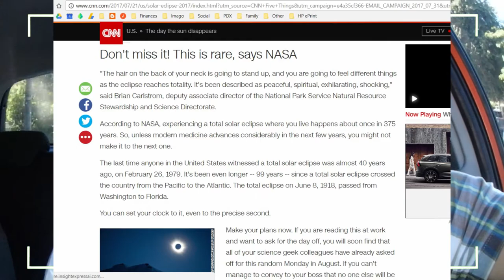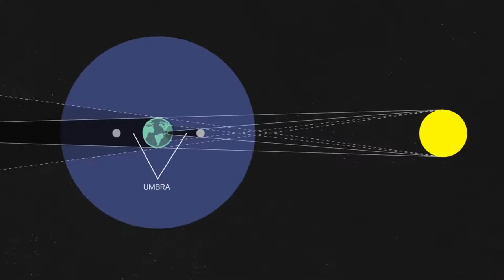MY PLANS FOR THE SOLAR ECLIPSE!!! - Mr. Riedl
8/7 UPDATE: I WILL BE CHANGING MY PLANS. DUE TO THE WHITEWATER FOREST FIRE IN THE JEFFERSON PARK AREA, WE WILL BE BACKPACKING SOMEWHERE ELSE. NOT SURE WHERE YET! :-\

In this vlog, I go to school to set up my classroom tables, interview an applicant for our open 5th grade teaching position, and then I share my nerdy passion for space, the upcoming solar eclipse on August 21st, and my plans for what I'll be doing to view this rare event in my home state!!

WHAT ARE YOU DOING FOR THE ECLIPSE ON AUG 21st?!

Music mixed by me, using the Music Maker JAM app on Android.